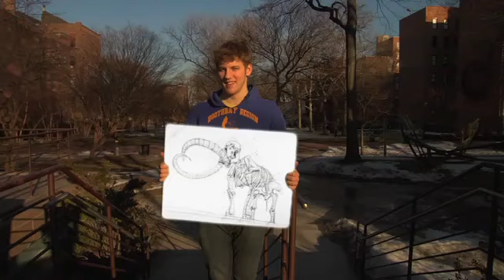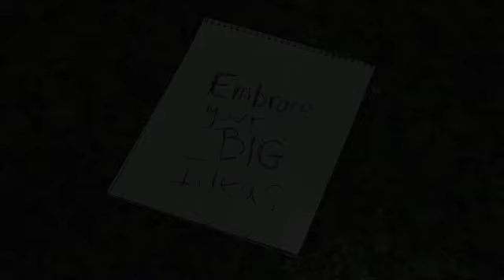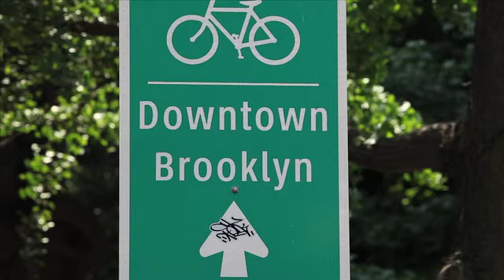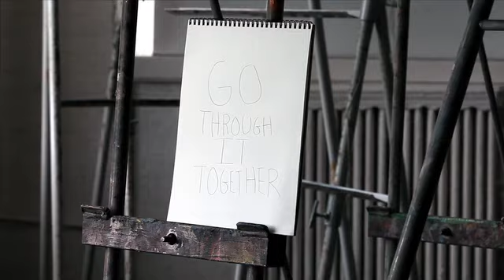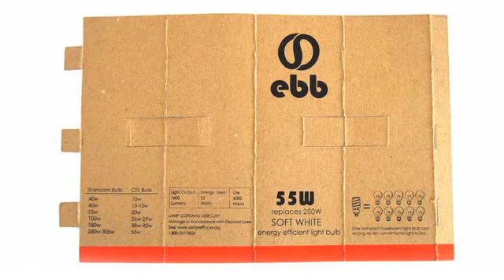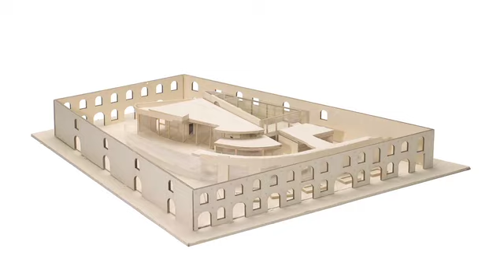Pratt's 2011 Admissions Video